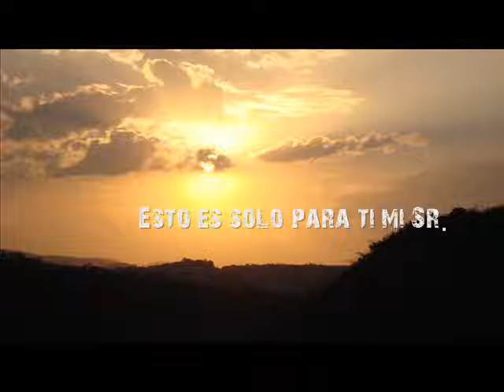29 de Febrero Blink Blink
Esta Cancion la escribi con una profunda tristeza...
no tiene calidad el audio, ni la edicion es buena...
pero la intencion es que la escuchen.
en fin... Lo que hace el dolor cuando ya no se puede contener dentro del cuerpo!